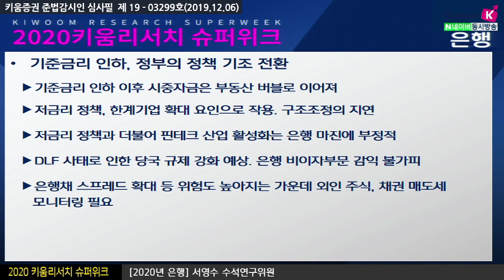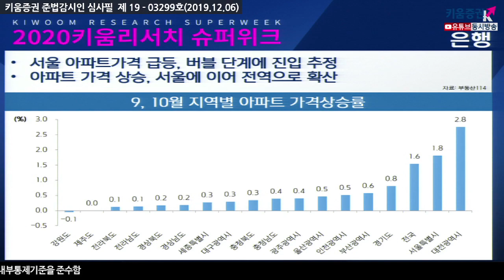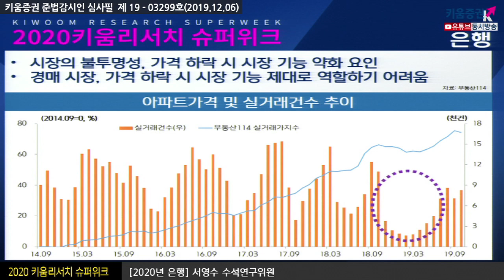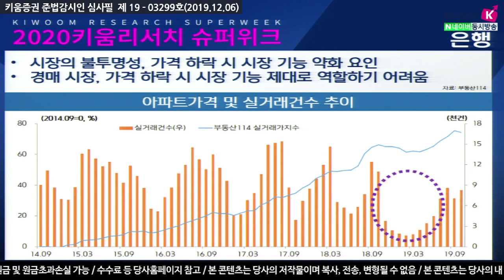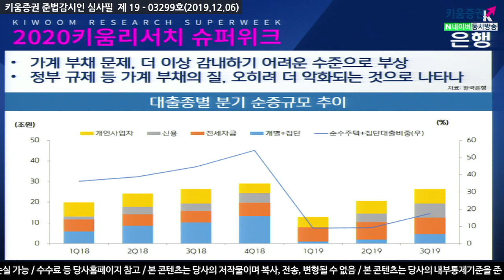[주식전망] 2020년 기준금리 인하, 정부의 정책 기조 전환 / 2020 키움리서치 슈퍼위크(with 서영수 키움증권 수석연구위원ㅣ19.12.06)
2020년 기준금리 인하, 정부의 정책 기조 전환​

기준금리 인하 이후 시중자금은 부동산 버블로 이어져
저금리 정책, 한계 기업확대 요인으로 작용되며 구조조정 지연
저금리 정책과 더불어 핀테크 산업의 활성화는
은행 마진에 있어 부정적
DLF, 사모펀드 사태에 따른 정부의 규제 강화 예상
정부 정책으로 인해 신탁, 펀드 등 자산관리 수익 감소 및 은행 비이자부문의 감익은 불가피
은행채 스프레드 확대 등 위험도 높아지는 가운데
외인의 주식, 채권 매도세 모니터링 필요
강병욱 키움증권 채널K 앵커, 서영수 수석연구위원 키움증권 기업분석팀
「구독」과 「좋아요」 눌러주세요~